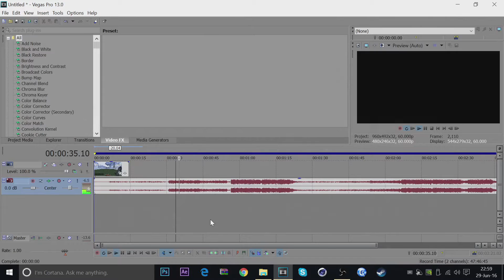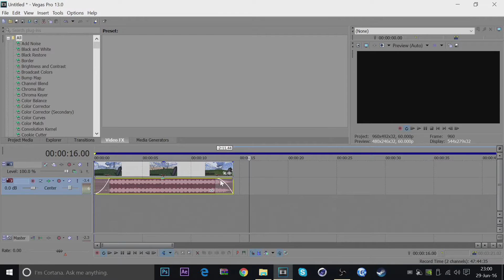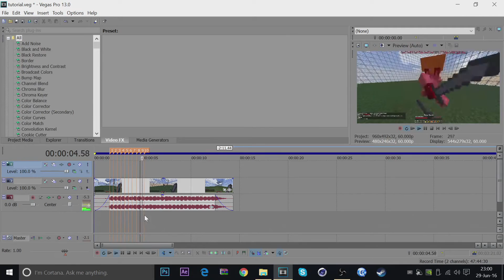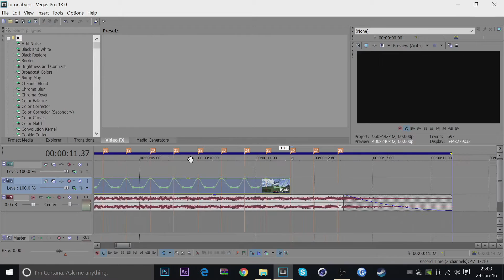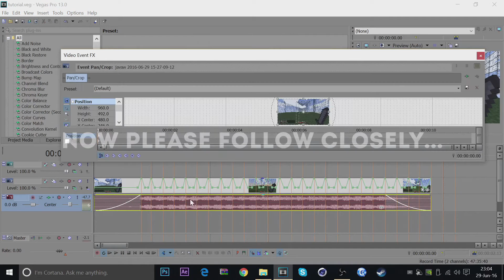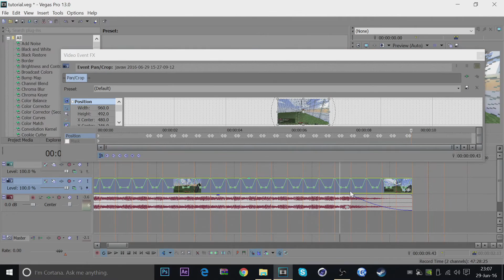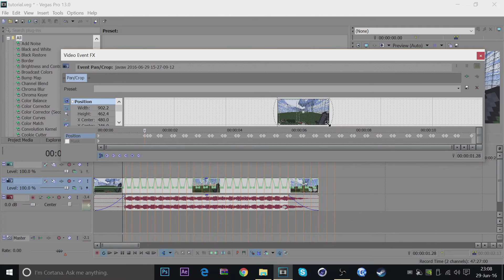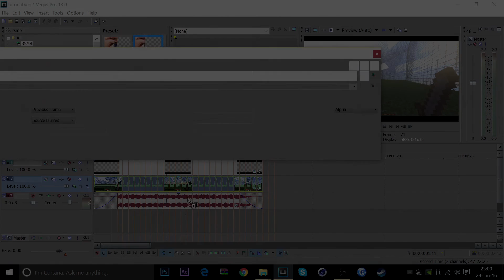[Minecraft PvP Edit Tutorial] Making The Screen Pumps.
PAUSE AT THE PARTS U CAN'T FOLLOW!
SUB
LOVE YOU!